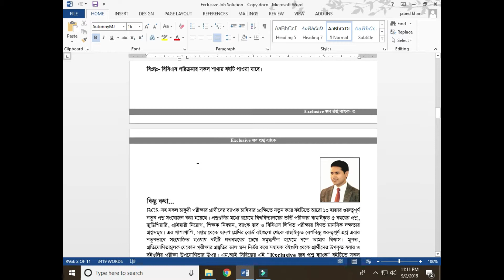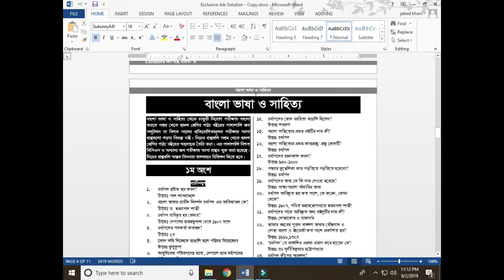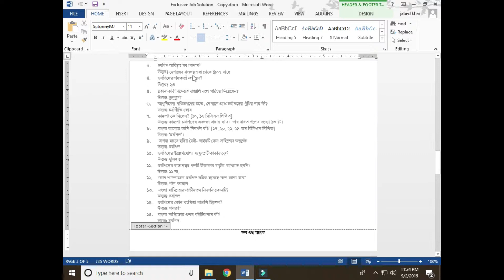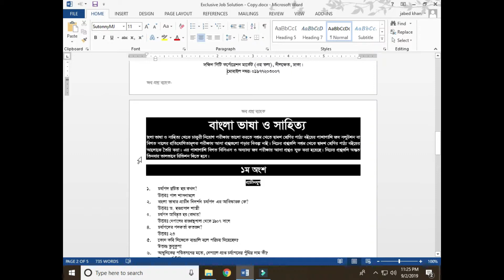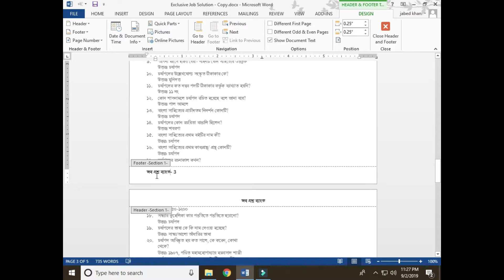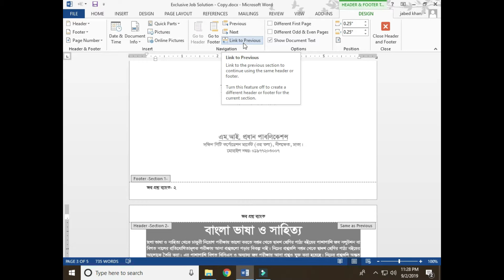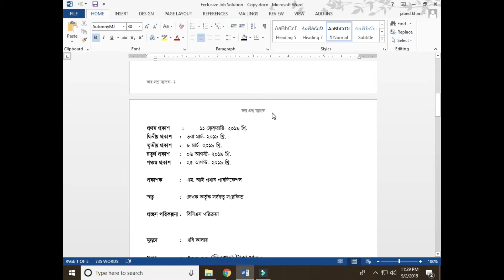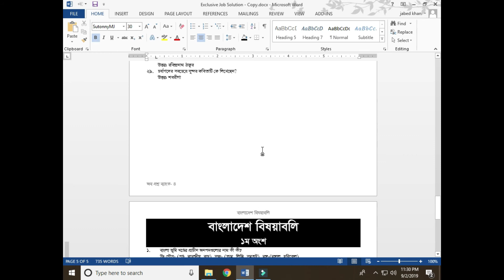MS word-26: Page Numbering, Header, Footer